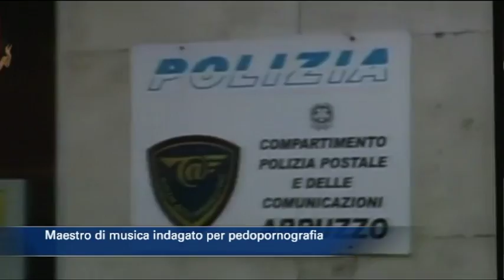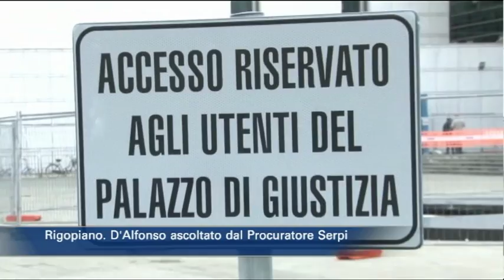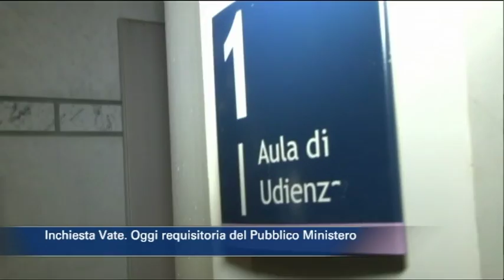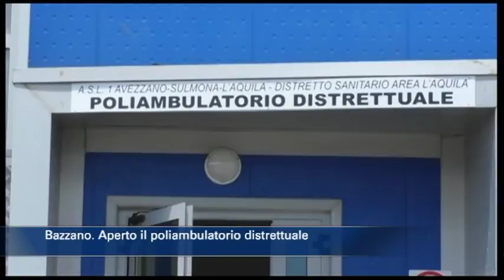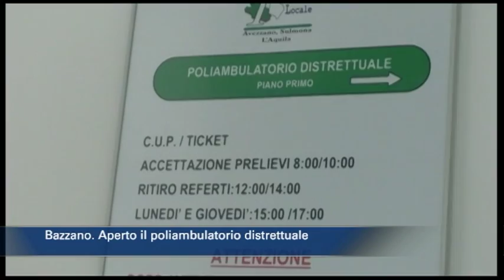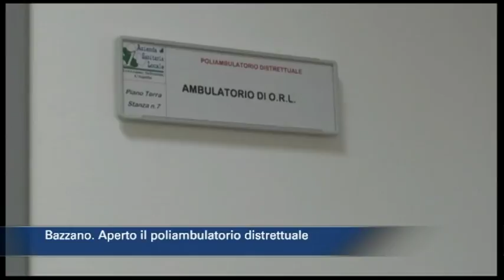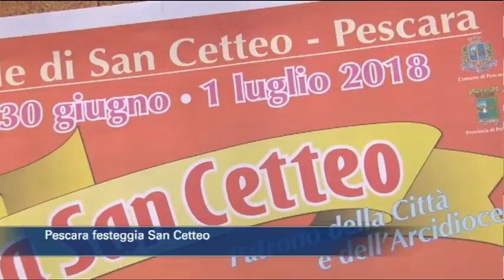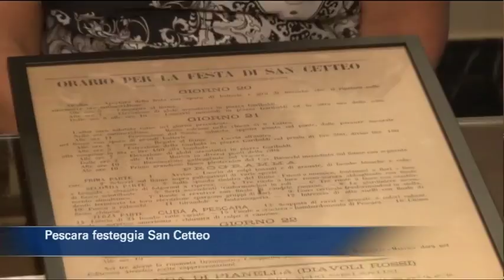TgSei edizione delle 14 di giovedì 28 giugno 2018